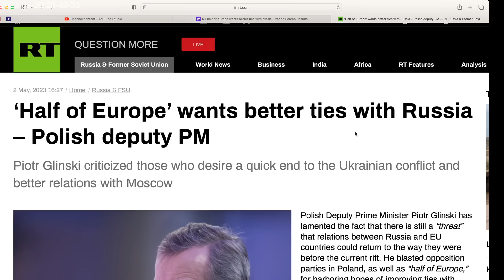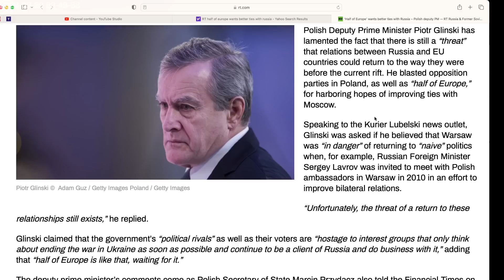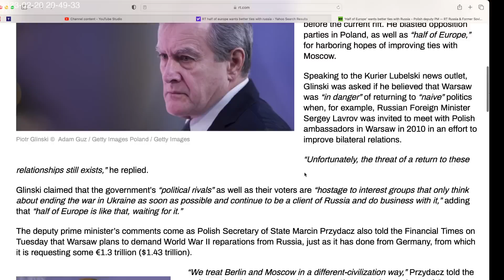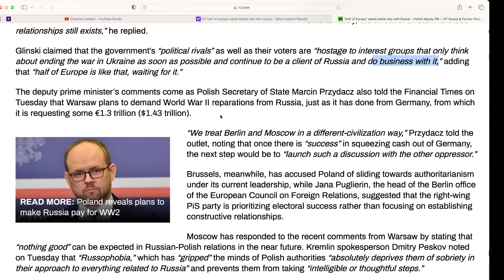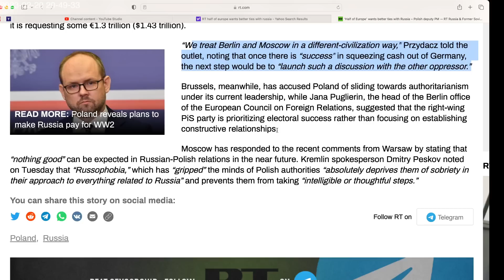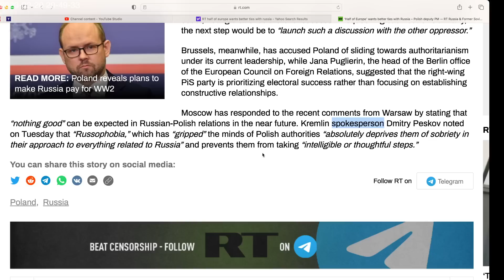"Half of Europe" wants better ties with Russia. Polish deputy PM forgets what he's supposed to say.